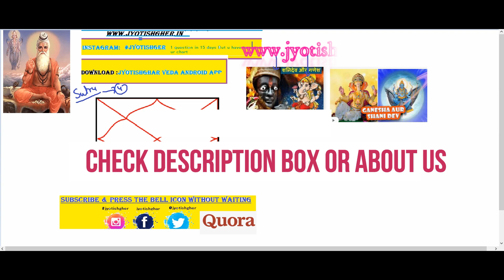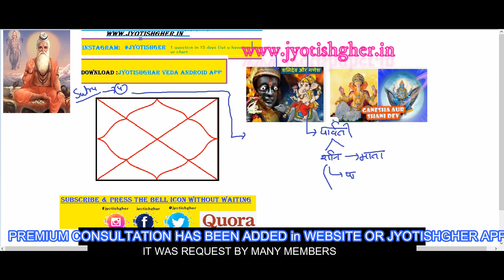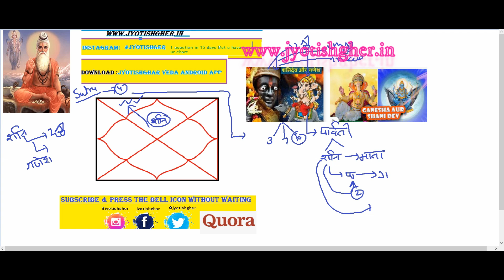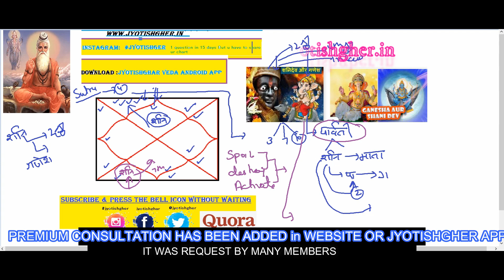Judgment of Saturn | Ganesha's Elephant Head Story | Saturn effects on 2nd house | BSP 4